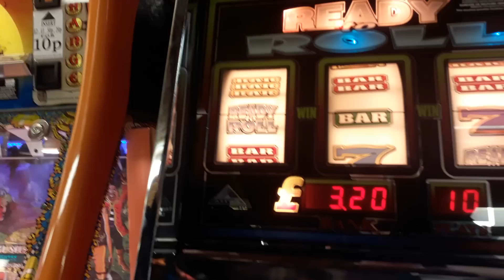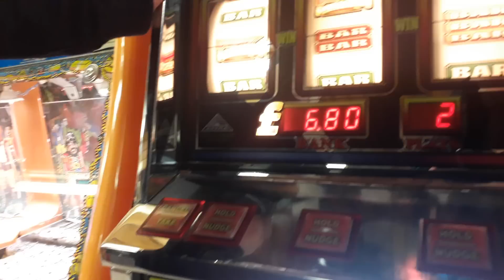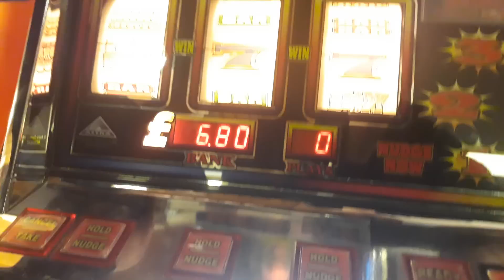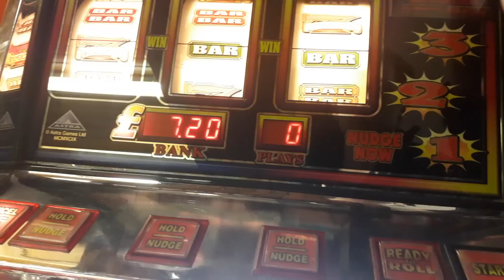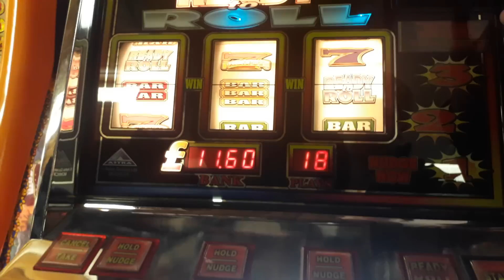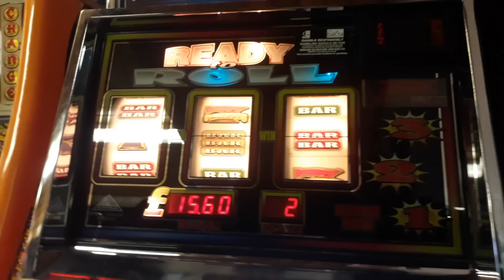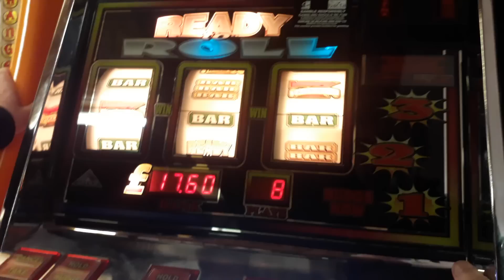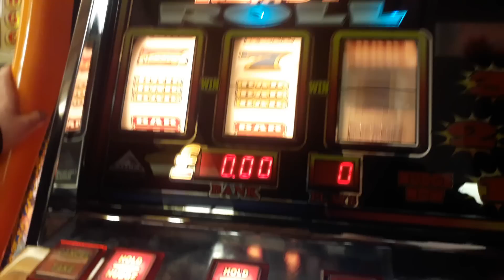astra ready to roll - red streak - blue streak - retro fruit machine 2019 - st ives - Cornwall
paetrons :
LBERTO CHICRE ALCANTARA
Nicholas House
robert

roblox
memes
popular
viral
funny
kid
fortnight
battle royale
pugb
minecon
yogcast
ps4
e3
viral
fun
jon
10p play
Jackpot
Fruit Machine
slots
gamble
bet
stake
winning
losing
win
loser
popular
trending
viral
ali-a
ninja
fortnight
vanos